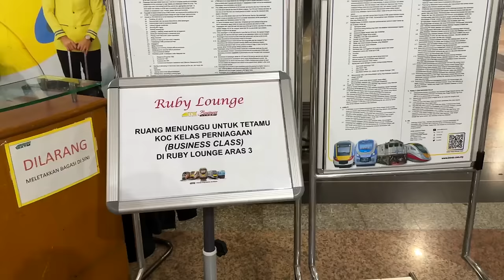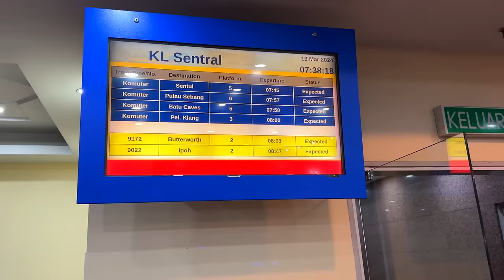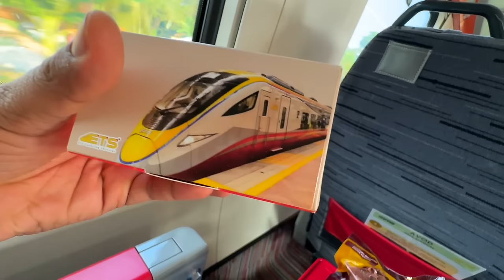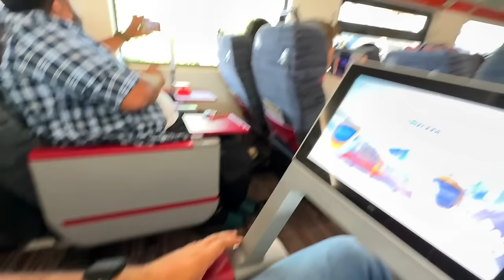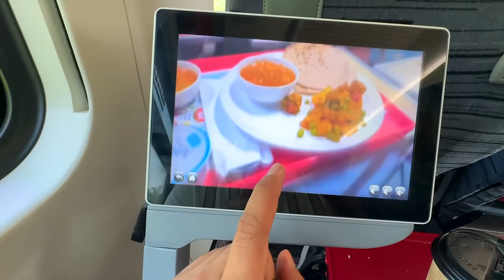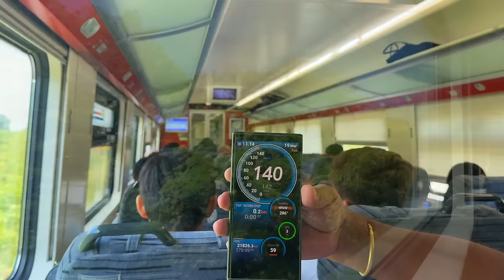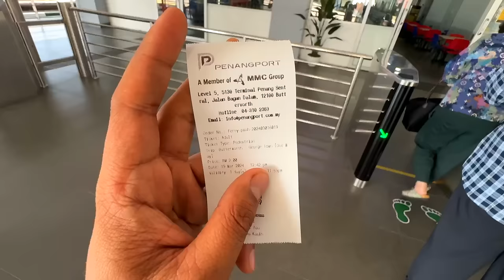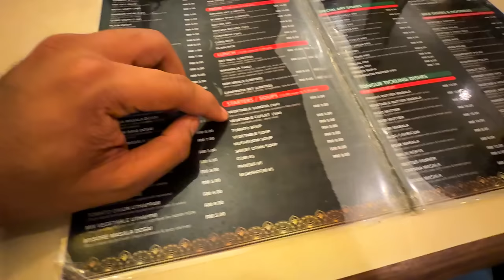Malaysia’s most Luxurious VS India’s Vande bharat EP9172 ETS PLATINUM express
MY LIFE STYLE CHANNEL LINK
Changi airport Singapore tour 2024 || Free sky train Review